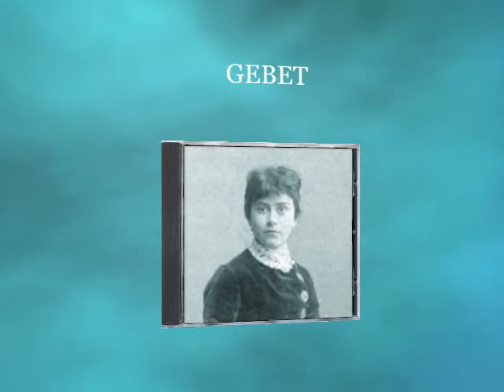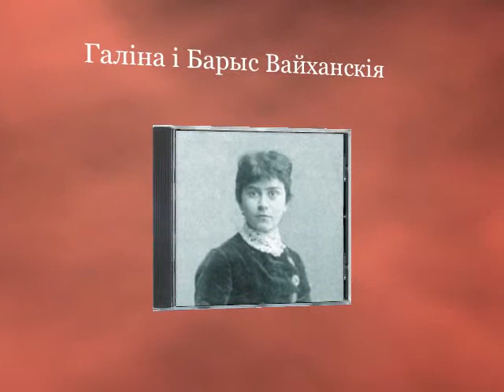Галіна і Барыс Вайханскія - Gebet (Малiтва) (2005)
Музыка Юрыя Вайханскага
Словы Эльзы Ласкер-Шулер

Ich suche allerlanden eine Stadt,
Die einen Engel vor der Pforte hat.
Ich trage seinen großen Flügel
Gebrochen schwer am Schulterblatt
Und in der Stirne seinen Stern als Siegel.

Ich wandle immer in die Nacht...
Ich habe Liebe in die Welt gebracht --
Daß blau zu blühen jedes Herz vermag,
Und hab' im Leben müde mich gewacht,
In Gott gehüllt den dunklen Atemschlag.

O Gott, schließ um mich deinen Mantel fest;
Ich weiß, ich bin im Kugelglas der Rest,
Und wenn der letzte Mensch die Welt vergießt,
Du mich nicht wieder aus der Allmacht läßt
Und sich ein neuer Erdball um mich schließt.

Шукаю горад, дзе ў чужых краях
Анёл без крыл вартуе брамы дах.
Знак зоркi на чале - пячаткай болю.
Цяжкую пару крылаў на плячах
Ахвярна я нясу, каб зведаў волю.

Заўсёды мне змяняе сутнасць ноч...
Квiтнее ў сэрцы, як блакiт наўзбоч,
Любоў, што ў свет прынесла я для ўсiх,
Каб ласка праганяла стому з воч.
I меў патолю ледзь прыкметны ўздых.

О Бог, адзiны ты - надзея мне!
Я - слёзка ў боскiм келiху на дне.
Як знiкне нават чалавека след,
Ты не пакiнь, Усемагутны, не -
Пачнi наўкол мяне ствараць Сусвет.